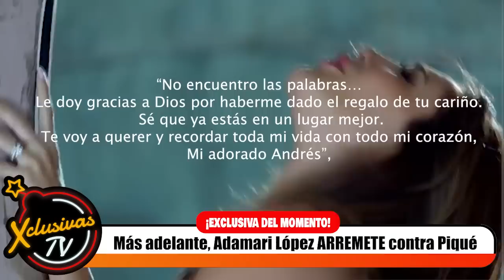Últimas palabras de Andrés Garcíamp4